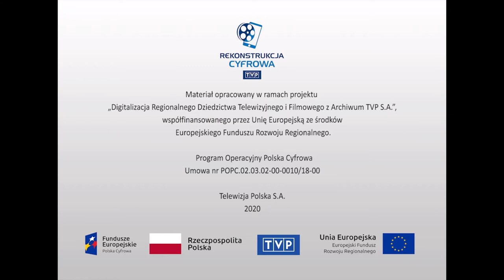Relacje reporterskie - "1976 r."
Relacje reporterskie o tematyce kulturalnej OTV Łódź z 1976 roku. Teatr Ziemi Łódzkiej: fragment spektaklu „Damy i huzary” Aleksandra Fredry, w reżyserii Jana Perza, z udziałem m.in. Leny Wilczyńskiej i Stanisława Marii Kamińskiego. Teatr Wielki w Łodzi: fragment opery „Otello” Giuseppe Verdiego, w reżyserii Sławomira Żerdzickiego. Teatr Nowy w Łodzi: fragment spektaklu „Jan Maciej Karol Wścieklica” Stanisława Ignacego Witkiewicza, w reżyserii Wojciecha Pilarskiego, z udziałem m.in. Bogusława Sochnackiego i Zbigniewa Józefowicza. Teatr im. S. Jaracza w Łodzi: fragment spektaklu „Noc Trybad” Pera Olova Enquista, w reżyserii Jana Maciejowskiego, z udziałem m.in. Ewy Mirowskiej. Teatr Wielki w Łodzi: fragment baletu „Harnasie” Karola Szymanowskiego, w inscenizacji Witolda Borkowskiego.